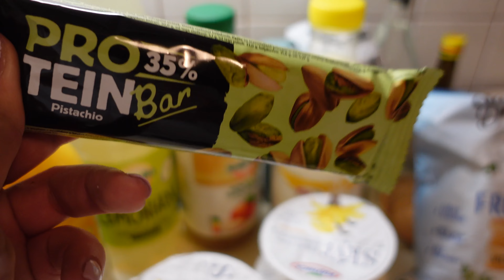Spore zmiany w sypialni, rodzinny grill i paznokcie | Daily vlog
Cześć wszystkim! Dzisiaj przygotowałam dla was vlog na moim kanale YouTube. W tym filmie zabieram was w naszą podróż do moich rodziców na grilla. Niestety, weekend przebiegł nieco pod znakiem gorączki, gdyż Miki był lekko przeziębiony. Jednak to nie przeszkodziło nam w miłym spędzeniu czasu z rodziną i smakowaniu pysznych potraw.

Po powrocie do domu, czekały nas spore porządki. Postanowiliśmy zrobić małą metamorfozę w sypialni, aby odświeżyć jej wygląd. Przesuwając meble i zmieniając aranżację, udało nam się stworzyć przytulne i nowoczesne miejsce.

W trakcie filmu zobaczycie również, jak chłopaki przygotowują sobie tymczasowe miejsce do nagrywania na kanale Filipa. Zaopatrzyli się w kamerkę i będą z niej korzystać na kanale FIlipa/

Dziękuję wam wszystkim za wsparcie i to, że jesteście częścią naszej historii. Mam nadzieję, że ten vlog z grillem, gorączką i przygotowaniami do przeprowadzki będzie dla was inspirujący i ciekawy. Do zobaczenia!